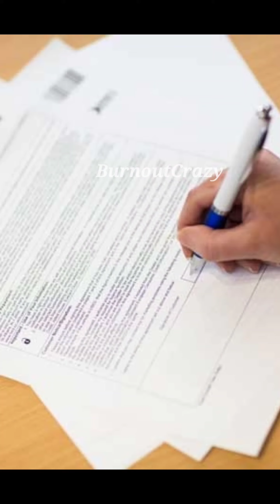how to properly check used car .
Hello everyone ,

          In this video we discussed about how to check used car because some cars are actually in bad condition and after spending our hard earned money in it .